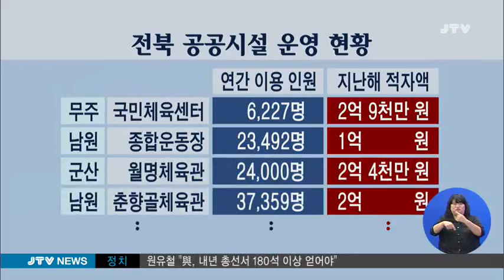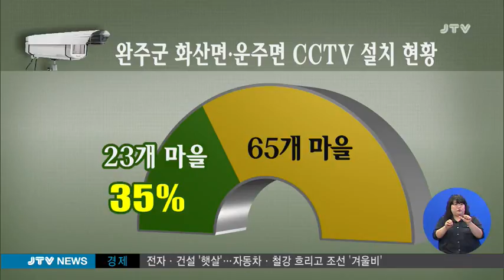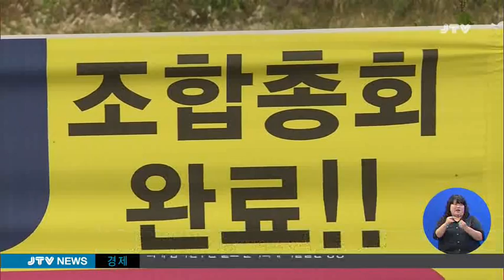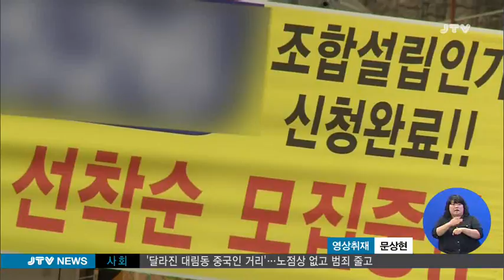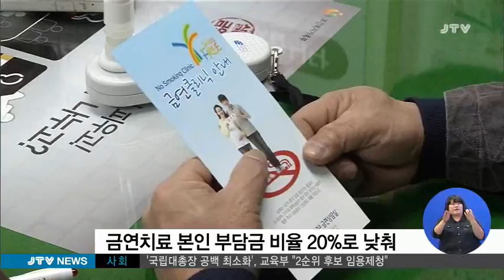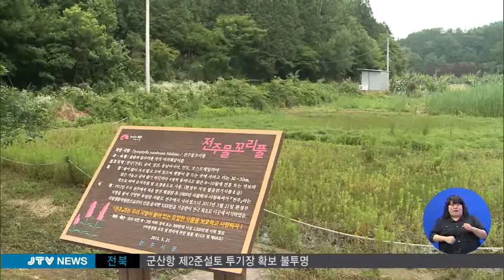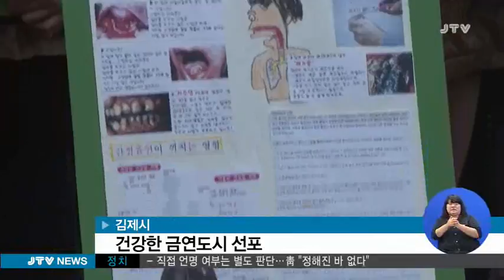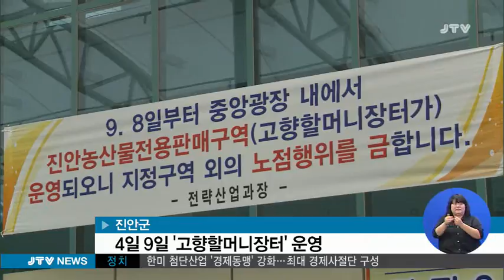[JTV 뉴스] 2015.10.12(월)